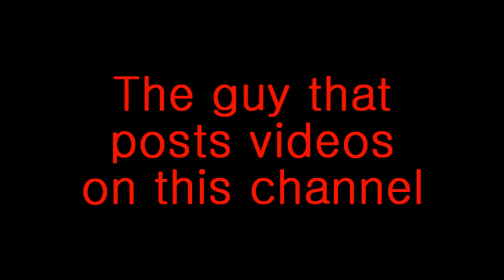RiverCityGamers Streams of Streamy Charity Streaminess